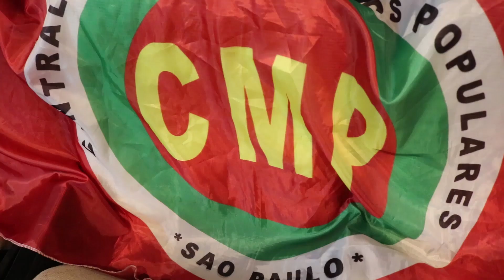Ato de lançamento do Plano Popular de Emergência em São Paulo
Lançamento do Plano Popular aconteceu no último dia 29, em São Paulo (SP), com o objetivo de "inverter, no mais curto espaço de tempo, os indicadores econômicos, sociais e políticos que resultaram do interregno golpista”.